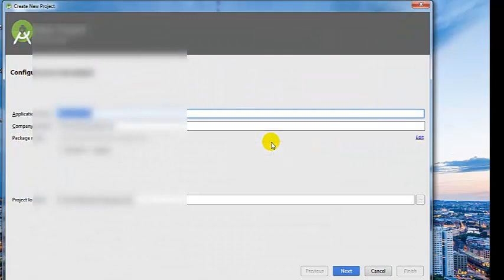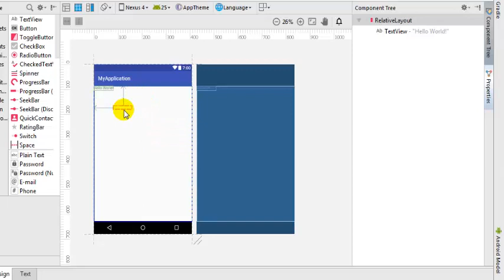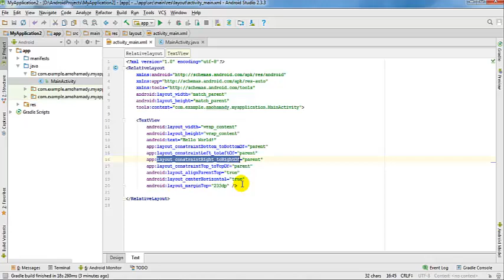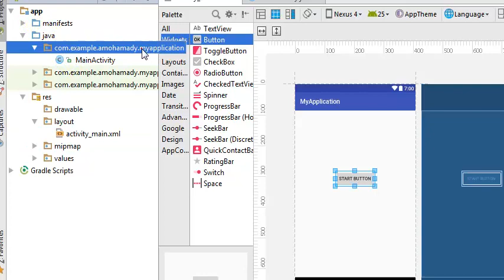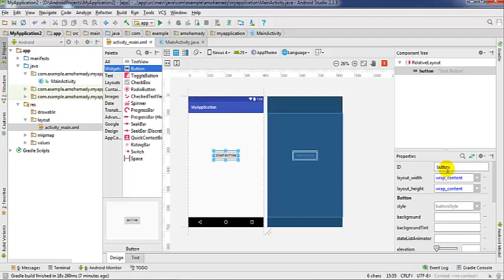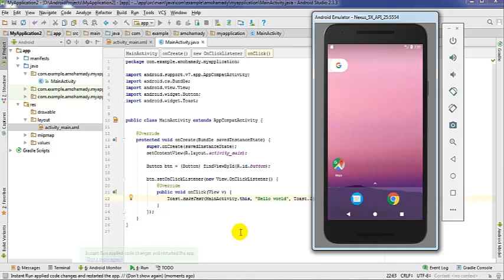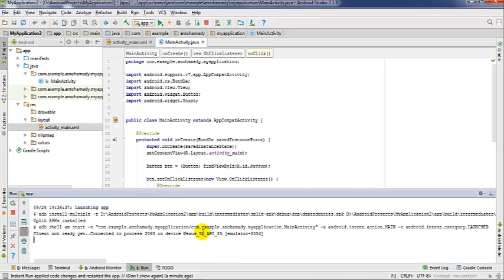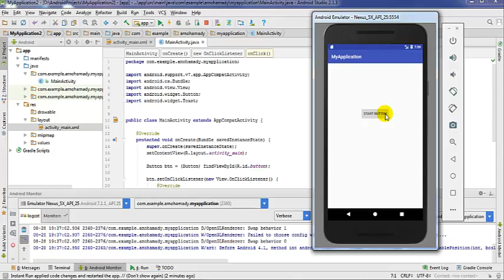5 الدرس الخامس إنشاء أول تطبيق أندرويد أهلا بالعالم Create Hello world Application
5- كورس إحتراف برمجه تطبيقات الأندرويد الدرس الخامس إنشاء أول تطبيق Hello world

اليوم في هذا الدرس سنبدأ أول ورشة عمل و سنقوم بإنشاء أول تطبيق لنا في عالم أندرويد و هو عباره عن تطبيق بسيط ... زرار تضغط عليه يخرج لك رسالة Hello world
عالم إحتراف الأندرويد - YouTube
تعلم برمجة الأندرويد من الصفر حتى الأحتراف
دورة "android App تعلم برمجه اندرويد و جافا من الصفر إلى الاحتراف
دورة "برمجة اندرويد Android Studio"
دورة اندرويد Android 1 -بناء التطبيق الأول First app in Android